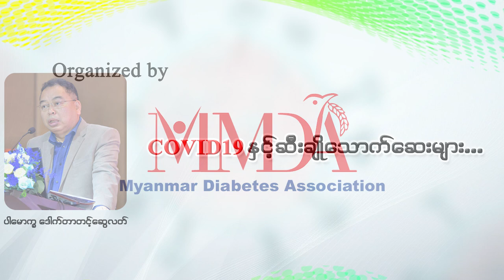Relationship Between COVID 19 and Medicines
📌COVID 19 နှင့်ဆီးချိုသောက်ဆေးများ...
📣COVID 19 နှင့်ဆီးချိုသောက်ဆေးများဆိုတာနဲ့ ပတ်သက်ပြီး မြန်မာနိုင်ငံဆီးချိုသွေးချိုရောဂါအသင်း၏ဥက္ကဋ္ဌ၊ ဆီးချိုသွေးချိုရောဂါအထူးကုဆရာဝန်ကြီး ပါမောက္ခဒေါက်တာတင့်ဆွေလတ်မှ ၂ဝ၂ဝခုနှစ် မတ်လ(၂၇)ရက်နေ့တွင် တိုက်ရိုက်ထုတ်လွှင်တဲ့ Live အစီအစဉ်မှာ ပြောကြားထားတဲ့ ဗီဒီယိုအပိုင်းတိုလေးကို တင်ဆက်ပေးလိုက်ပါတယ်...